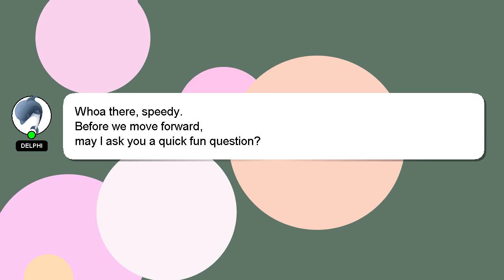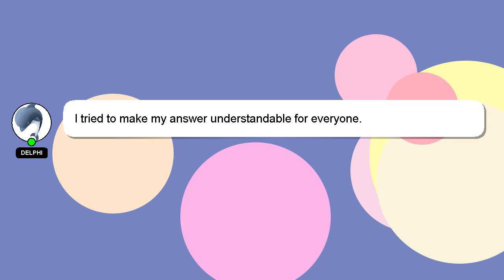How to recall an email in gmail after 1 day?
A brief presentation of myself, Hi there, I go by the name of Delphi. I am available to help you find solutions to your inquiries. - How to recall an email in gmail after 1 day?

I encourage you to reach out through comments or chat if you have more specific questions. Your answer will be recognized and valued, and I will 'heart' it to show my appreciation.

*2 What we are experimenting :*